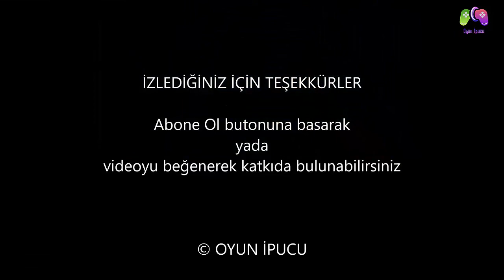Raft Türkçe #3 - Vasagatan Gemisinin Keşfi!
Raft serimizin bu videosunda esrarengiz vasagatan gemisini keşfe çıktık. Dev farelerle savaşırken hikayeye ait tüm notları ve eşyaları topladık. Ayrıca iki yeni blueprint bulduk. Raftımız için motor ve dümen. İyi seyirler.